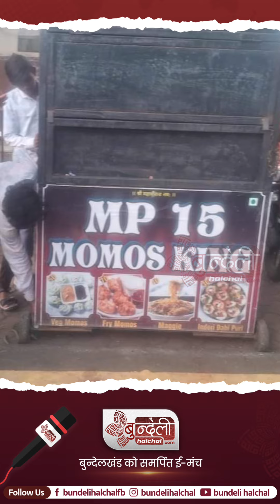नगर निगम द्वारा अवैध रूप से पंडापुरा और संजय ड्राइव पर रखे टपरों को हटाया गया | SAGAR NEWS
नगर निगम द्वारा अवैध रूप से पंडापुरा और संजय ड्राइव पर रखे टपरों को हटाया गया

SAGAR NEWS || BUNDELI HALCHAL